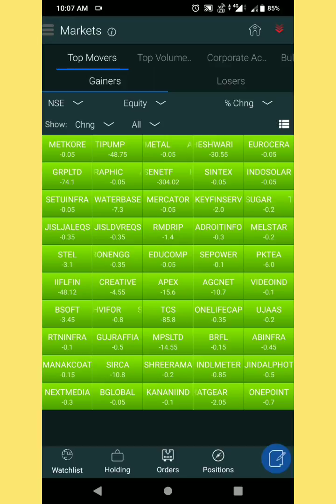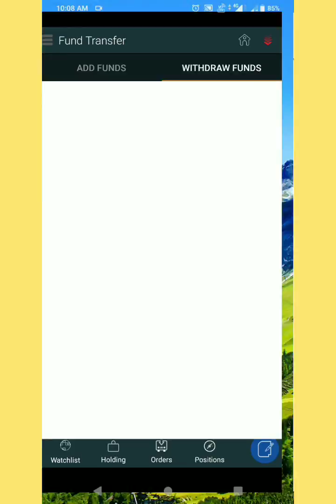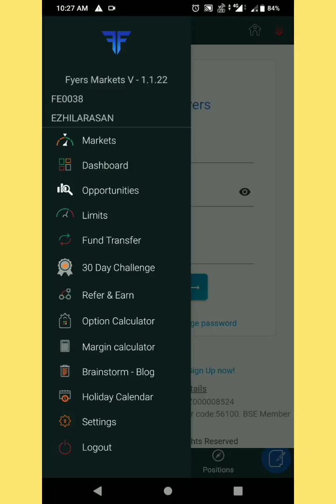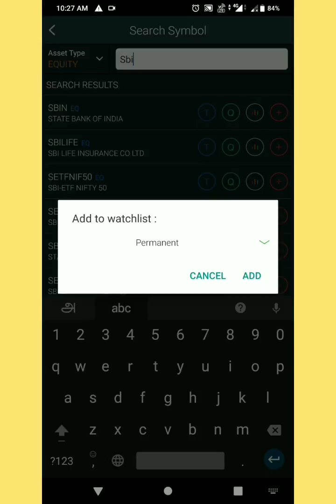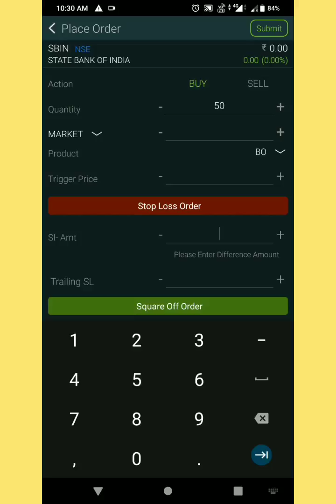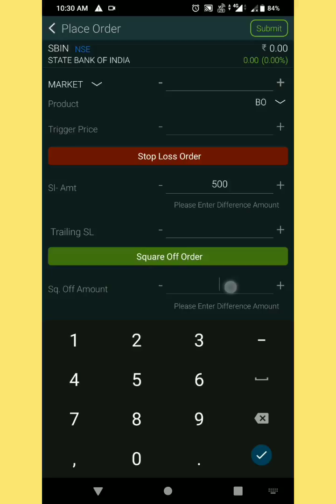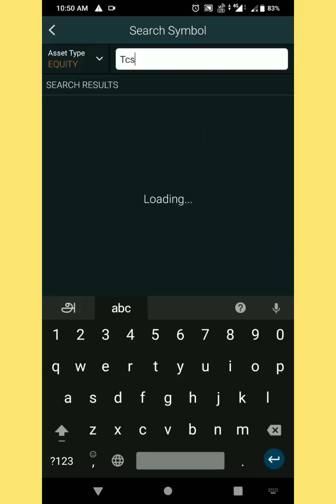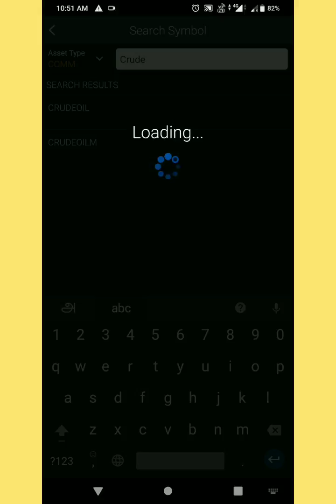FYERS TRADING PLATFORM (MOBILE VERSION) |TAMIL AUDIO| JERRY BLOG| THAMIZH SHARE MARKET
Best place to develop your knowledge for share investment and trading!